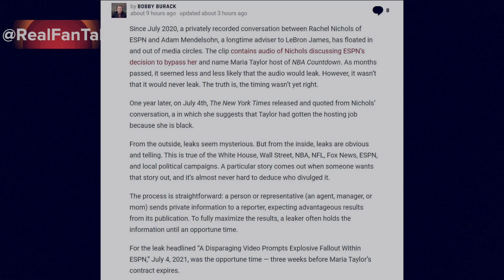Rachel Nichols Audio Released